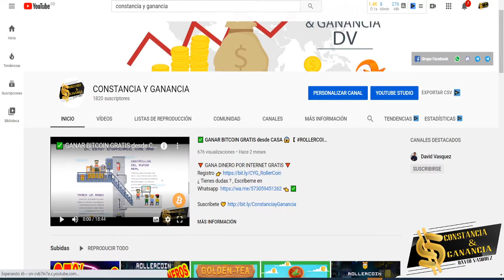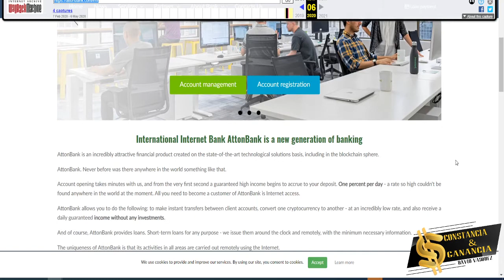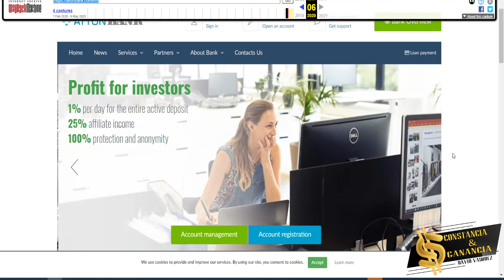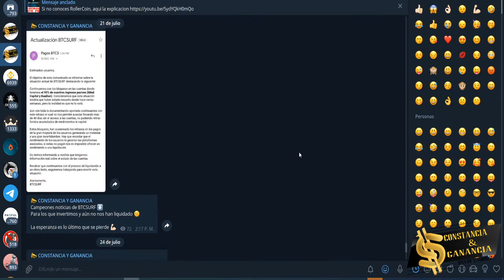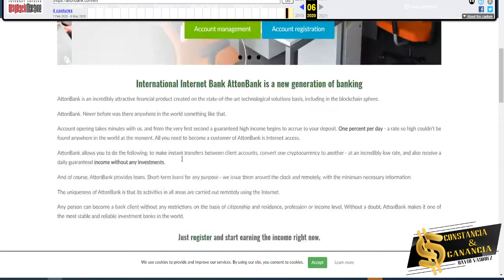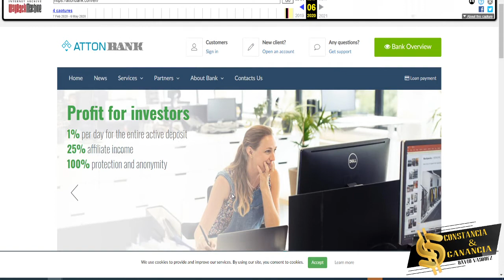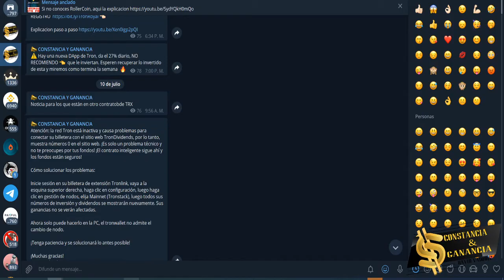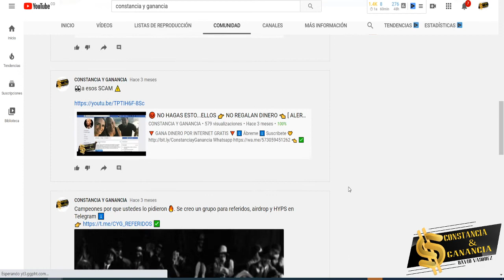❌ ATTONBANK es SCAM ⚠️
🤝 Exchange ✅

Contacto 📞